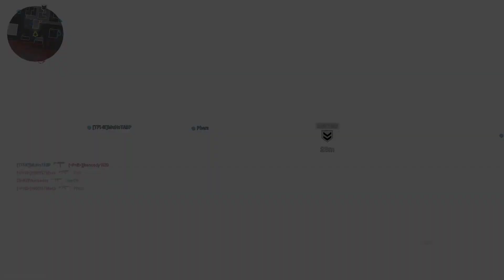MW 2019｜[No Commentary]｜RUST - Hardpoint gameplay 2023 [PC]🗿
MODERN WARFARE: Multiplayer RUST - Hardpoint gameplay  [No commentary]